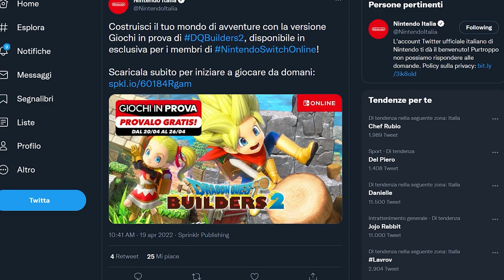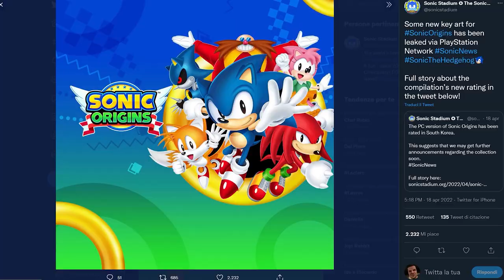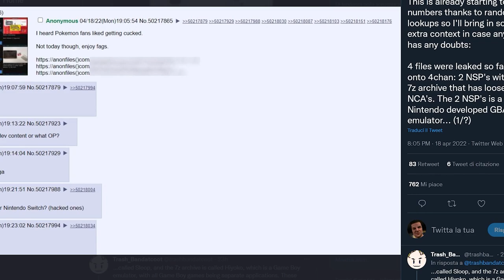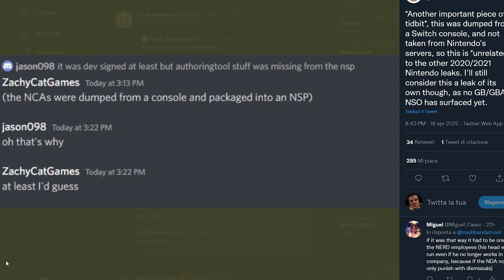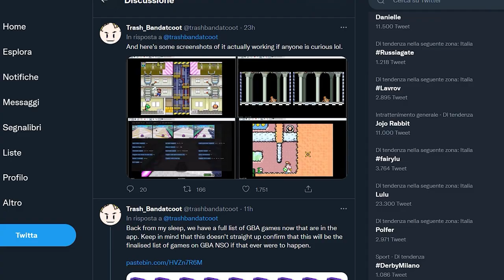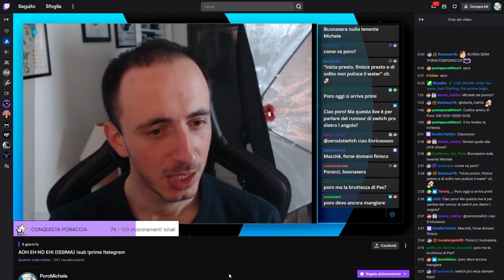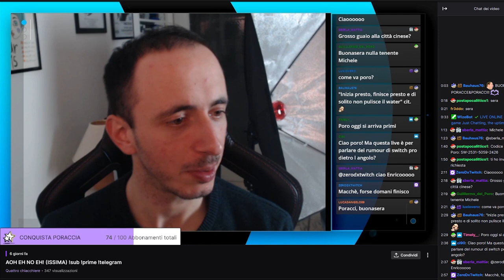IL GAME BOY ADVANCE ARRIVA SU SWITCH: IL LEAK SPIEGATO | XENOBLADE A LUGLIO: QUINDI A SETTEMBRE...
Mi prendo un giorno di vacanza e scoppia il putiferio. Nell'episodio di oggi ricostruiremo tutto il leak relativo agli emulatori Game Boy, Game Boy Color e Game Boy Advance su Nintendo Switch. Queste storiche console arriveranno presto su Nintendo Switch? Potremo giocare ai classici GBA su console ibrida? Possiamo essere sicuri al 100% non si tratti di un rumor fake?
E inoltre dobbiamo discutere di un evento più unico che raro: Nintendo ha infatti preso Xenoblade Chronicles 3 e lo ha... ANTICIPATO! Inizialmente previsto per settembre, XC3 uscirà a fine luglio! Questo però apre a degli scenari molto interessanti. Nintendo sta facendo spazio a qualcos'altro per l'ultimo quarto del 2022? Dobbiamo aspettarci qualche annuncio a sorpresa?
Vi aspetto nei commenti e questa sera in Live!

00:00 Solo Risposte Sbagliate
00:33 Intro
01:30 Il prossimo gioco gratis su Switch è...
02:12 Sonic Origins potrebbe essere molto vicino!
02:50 Sega si prepara al ritorno di Jet Set Radio e Crazy Taxi?
03:34 Il Game Boy, GBC e GBA in arrivo su Switch: il leak degli emulatori SPIEGATO!
08:01 Xenoblade Chronicles 3 ANTICIPATO a Luglio: cosa significa?
10:41 Outro e Patreon